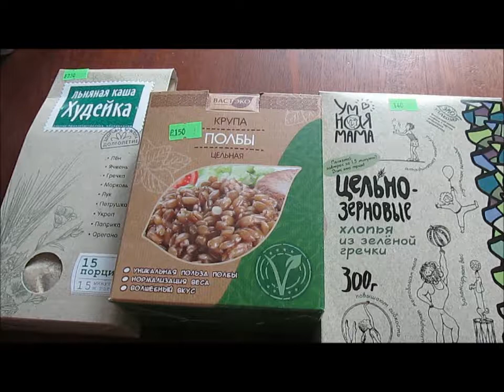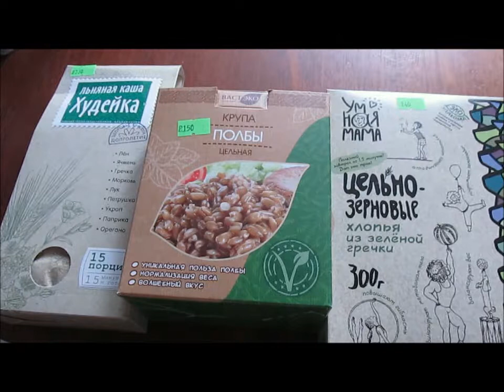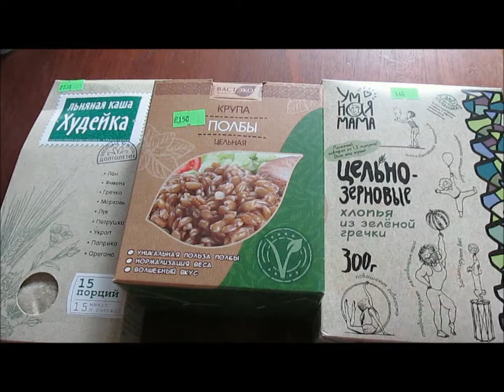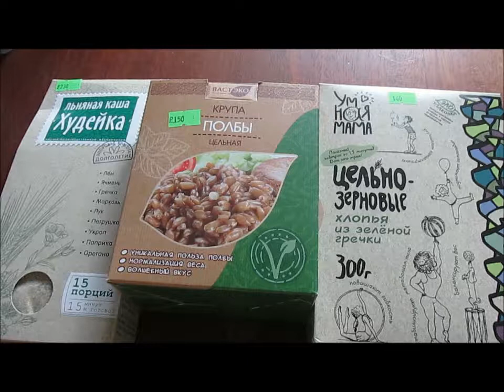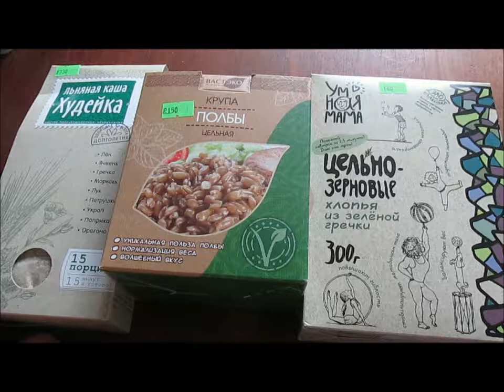Товары из магазина АЛТАЙСКИЙ КЕДР / Elena Pero